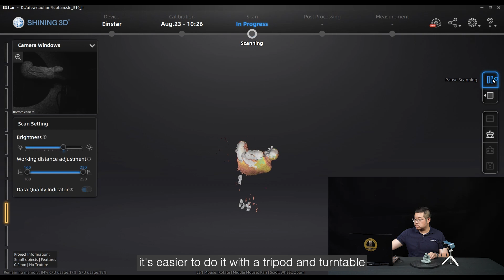Einstar scanning tips: Turntable&Tripod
This video we introduce you the scanning process to scan small objects with accessories turnble and tripod.